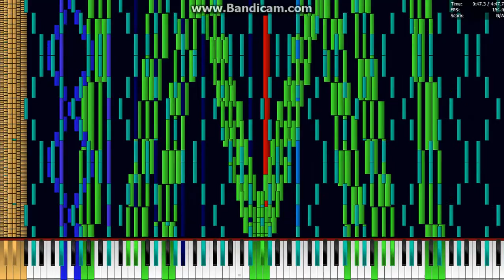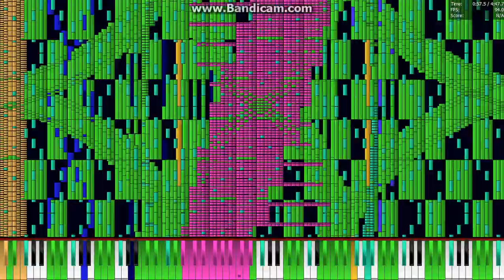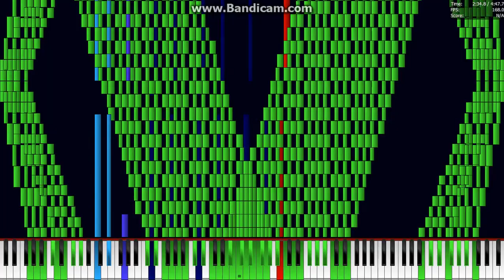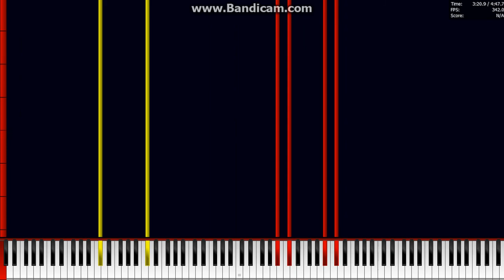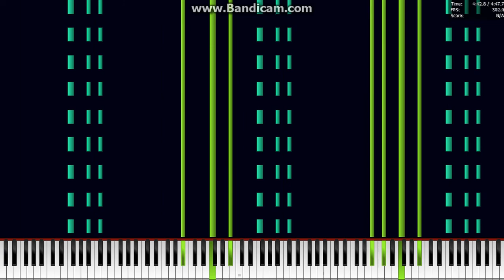【Black MIDI】Septette For The Dead Computer 12 Million Notes - Almost No Lag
Made by BlackHawk 580